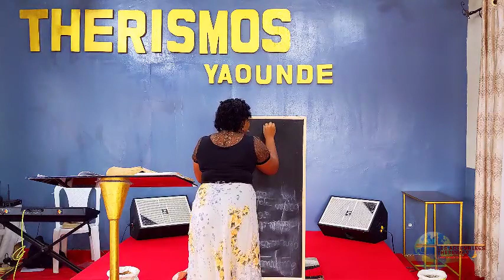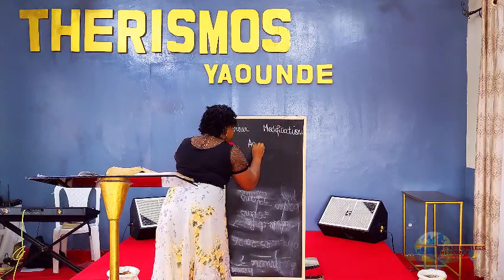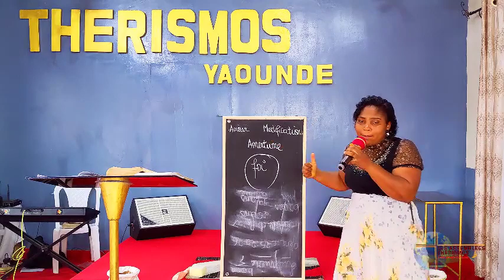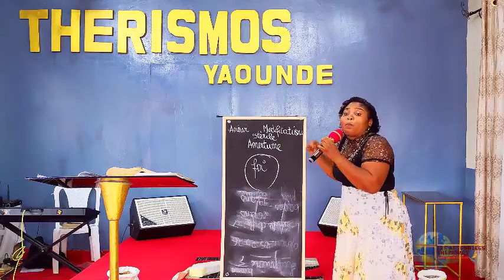Décide toi ! (1 Samuel 2 : 11) 🟥 Prophétesse Elisabeth